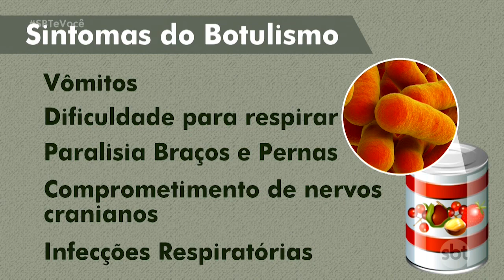Riscos do botulismo